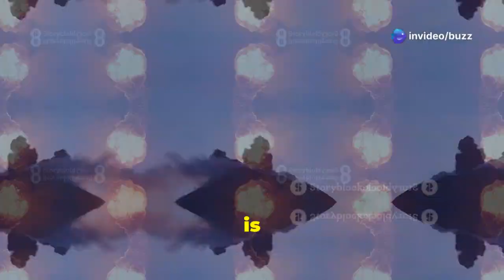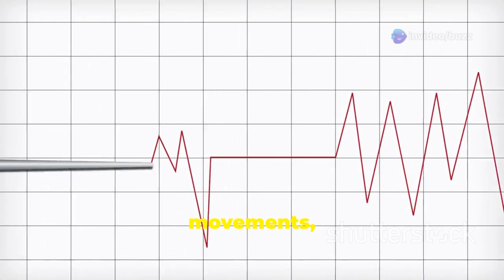Panic in Costa Rica: Volcanoes Crack Open, Ominous Signs Emerge!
In this gripping video, we delve into the alarming events unfolding in Costa Rica, where volcanoes are cracking open and sending ominous signs to residents and experts alike. Witness breathtaking footage of volcanic eruptions, hear from local scientists and residents, and explore the geological implications of these dramatic changes. As panic spreads through communities, we discuss what this means for the future of the region. Stay informed about the natural disasters shaping our world.